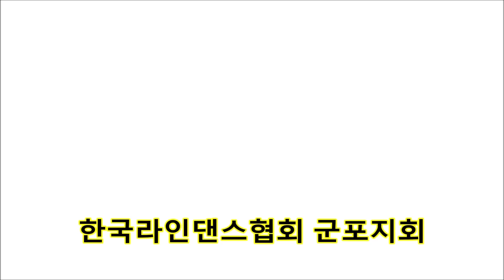You Make Me Feel Like- Line Dance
Count: 88  Wall: 2 Level: Phrased Advanced - Latin Style
Choreographer: Bradley Mather (USA) - June 2022
Music: Oh La La (feat. Mougleta) - Gabry Ponte & MOTi